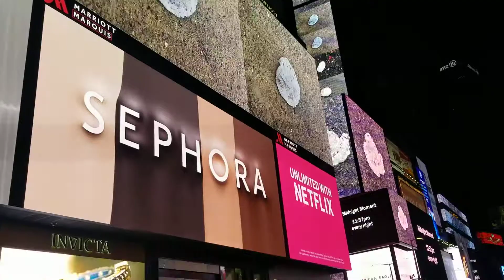2019OCTNYC - Times Square at Midnight